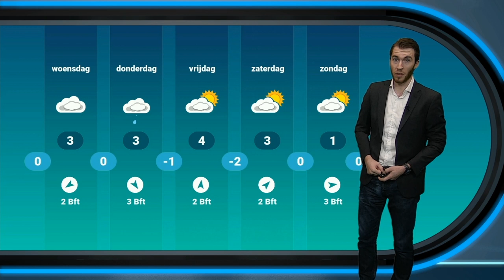Weerbericht voor dinsdag 5 januari: bewolkt en waterkoud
Ook dinsdag is er veel bewolking. Door de stevige noordoostenwind voelt het waterkoud aan. Vooral in de noordelijke helft kan af en toe lichte regen of motregen vallen.